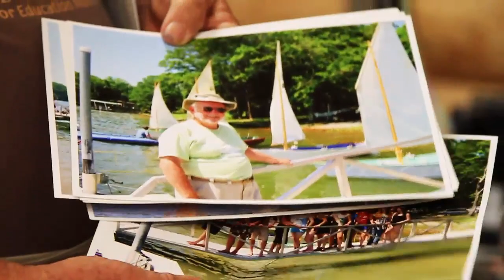Boundary Waters 2011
My friend, co-worker, and classmate Nick Evenson made this video about our 2011 journey as Outdoor Education Graduate students with Southern Adventist. It was an exceptional time spent with this crew of men (I was the only female) - we left TN as friends and came back family.